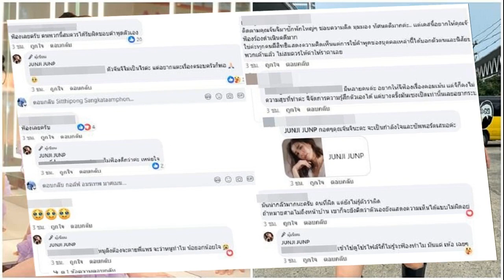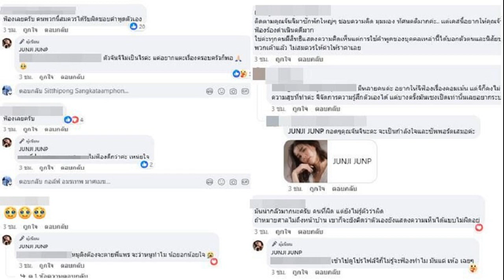พิธา ทวงสัญญา MOU กลางสภา จี้ ‘นายกฯ ครม สส ’ ผลักดัน 3 เรื่อง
3 ก.ค. 2567
11:49 น.
เปิดประชุมวันแรก “พิธา” ทวงสัญญาพรรคการเมือง-ครม. กลางสภาฯ ยกเอ็มโอยู ตั้งรัฐบาลไม่สำเร็จ แต่ขอให้ผลักดัน 3 ข้อ รัฐสภาก้าวหน้า-นิรโทษฯ-ปฏิรูปกองทัพ
เมื่อเวลา 09.00 น. วันที่ 3 ก.ค. 2567 ที่รัฐสภา มีการประชุมสภาผู้แทนราษฎร ครั้งที่ 1 (สมัยสามัญประจำปีครั้งที่หนึ่ง) โดยมีนายวันมูหะมัดนอร์ มะทา ประธานสภาฯ เป็นประธานการประชุม ทั้งนี้ ก่อนเข้าสู่วาระ ที่ประชุมเปิดโอกาสให้ สส.หารือประเด็นปัญหาความเดือนร้อนต่างๆ
โดยนายพิธา ลิ้มเจริญรัตน์ สส.บัญชีรายชื่อ พรรคก้าวไกล หารือว่า ขอฝากไปยังนายกรัฐมนตรี คณะรัฐมนตรี (ครม.) สส. และพรรคการเมือง ให้ร่วมผลักดันตามที่ได้สัญญาไว้ในบันทึกความเข้าใจหรือ MOU ที่พวกเราพรรคการเมืองต่างๆ ทำร่วมกัน เมื่อวันที่ 3 ก.ค. 66 หรือ 1 ปีที่ผ่านมา

อาจไม่ใช่ MOU จัดตั้งรัฐบาลที่เราทำได้ไม่สำเร็จ แต่เป็น MOU ที่เกี่ยวข้องกับการร่วมเสนอชื่อบุคคล เพื่อดำรงตำแหน่งประธานสภาฯ และรองประธานสภาฯ 2 คน ที่ปัจจุบันยังดำรงตำแหน่ง
นายพิธา กล่าวต่อว่า ขอให้ผลักดัน 3 ประเด็น ดังนี้ 1.การทำให้รัฐสภาไทยก้าวหน้า โปร่งใส ตรวจสอบได้ มีประสิทธิภาพ และเป็นของประชาชนอย่างแท้จริง 2.ความคืบหน้านิรโทษกรรมคดีการเมืองเพื่อความยุติธรรม นิติรัฐ นิติธรรม แก้วิกฤตการเมือง และคนไทยที่เห็นต่าง ไม่ต้องติดคุก ไม่ต้องลี้ภัย

3.แก้ไขกฎหมายเพื่อปฏิรูปกองทัพ อันได้แก่ร่างพ.ร.บ.จัดระเบียบราชการกระทรวงกลาโหม ที่ร่างพ.ร.บ.กฎอัยการศึก และร่างพ.ร.บ.ความมั่นคงภายในราชอาณาจักร ซึ่งขณะติดอยู่ที่นายกฯ เพราะถูกตีความว่าเป็นกฎหมายการเงิน ทั้งหมดเพื่อปฏิรูปกองทัพให้ทันสมัย และเป็นของประชาชนอย่างแท้จริง.